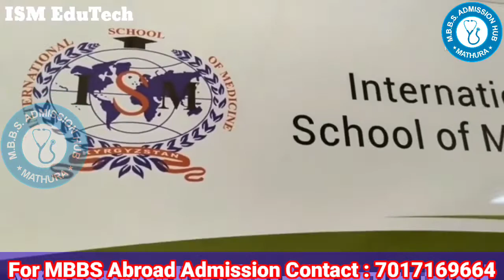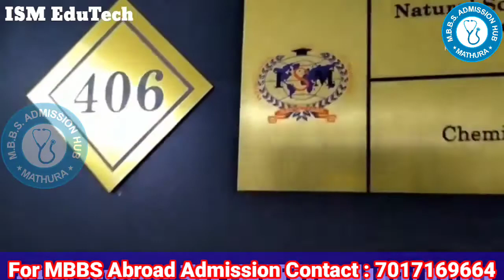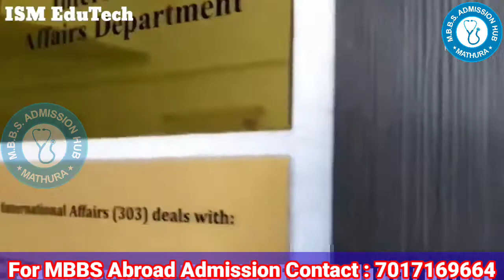ISM Bishkek Kyrgyzstan Inside View.. | MBBS Admission Hub | MBBS Abroad Admission